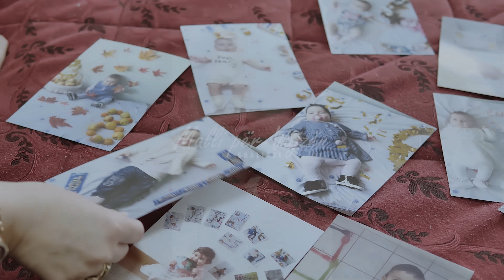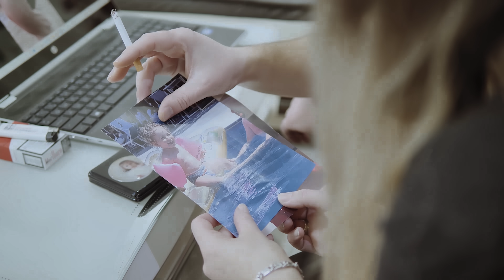Shaliani - Malli per Vajzen (Flow Music)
Lyrics : Shaliani
ProdBy :Floriant Salihu
Ork : Vedat Lushtaku
STUDIO : FLOWMUSIC
VIDEO : FlowPRODUCTION